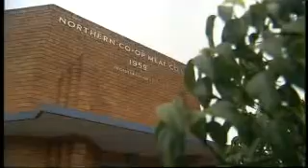MLA feedbackTV - Ep6 Robotics arm processors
A lack of skilled labour and an ageing population has long been a problem in the meat processing industry with the working life of older workers in the boning room limited due to the physical demands of certain roles. A solution to the problem has been found in the form of a robotic arm. The development aids with the physical demands of the particular roles broadening the number of staff that can carry out the duties. Results from trials are indicating that the arm not only provides benefits in terms of OH&S, but increases production through higher throughput and increased yield.